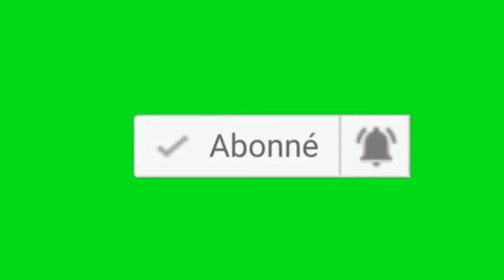Je ne me lasse pas de réaliser cette Recette de Yaourt Dêguê au Couscous |Yaourt fait maison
Je vous partage cette recette de yaourt Duêguê fait maison avec le lait Nido. Si elle vous a plu, n'hésitez pas de me laisser un j'aime et un commentaire.
A bientôt!

Ingredients:
-une boite de lait Nido de 400g
- Une boite d'eau à tiède 400ml
-Une boite d'eau chaude 500ml
-Trois pots de yaourt nature de casino
-Lait concentré sucré